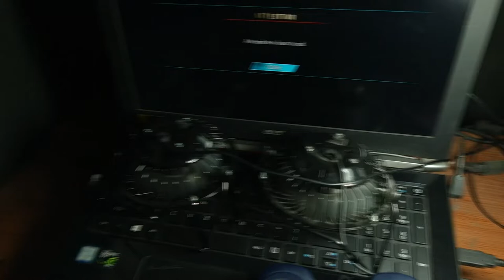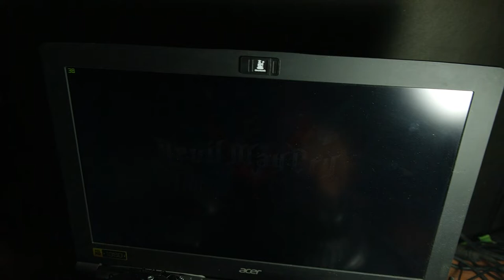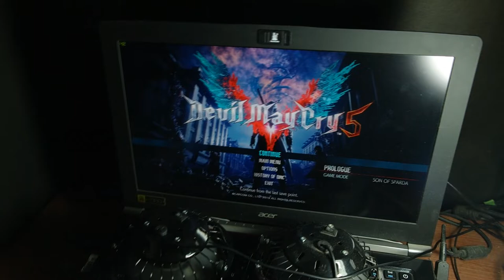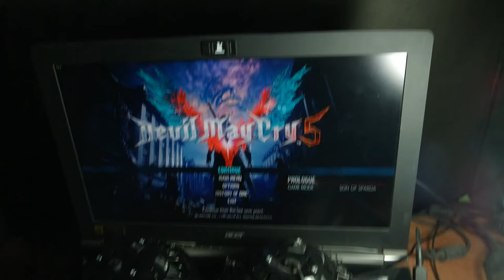Setup Cooling Untuk Bermain Game dan Render pada Laptop..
oke bang,kali ini guwek akan memberikan video setup yang saya gunakan untuk bermain game,dan perubahannya kerasa banget setelah menggunakan banyak kipas,untuk barangnya gak harus sama percis tapi yang paling ngaruh adalah kipas usb yang harganya sangat terjangkau :D

Link bagi yang mau beli barangnya:
Kipas USB:
Cooling Pad:
Vaccum:

PSU : Gardu Listik
VGA : Bawaaan Mobo
FAN : Kipas Turbin
Processor : AMD Athlon x64 0.1 GHz
Motherboard : Motherboard Mati
HDD : Harddisk PS2
Casing : Kardus&Triplek
Monitor : GG 55 inch Curved Edition
Memory: 128MB Cap Tiga Setang
Headset : Samsul Wireless Edition(Emang gak ada kabel,karena digunting)
Mouse: Virtual Mouse
Keyboard: Virtual Keyboard
Kursi: Kursi Taman